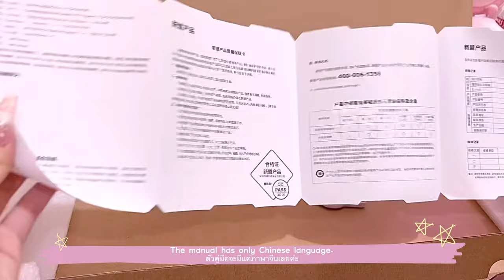Unboxing - Pink Retro Keyboard | รีวิวคีย์บอร์ดเรโทรสีชมพูสุดน่ารัก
🌸Hi everyone~, hope you are being very well♥♥
🌸สวัสดีค่าทุกคน~ หวังว่าทุกคนจะสบายดีน้า♥♥

⌨️Product Link: Basaltech Mechanical Keyboard

หวังว่าจะมีความสุขกับการดูวิดีโอนะคะ💕

Love, Vanilla_C